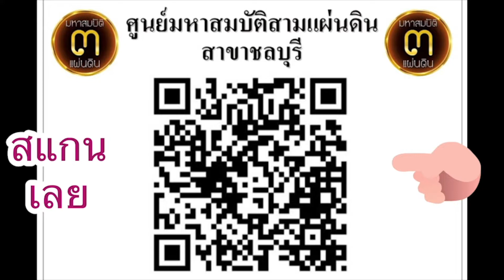ราคาแบ่งปันให้ไปใช้!!..."แท้ทันถึงถูก" พระสมเด็จวัดระฆังพิมพ์ใหญ่อู่ทอง @ศูนย์มหาสมบัติฯ ชลบุรี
ราคาแบ่งปันให้ไปใช้!!...

"แท้ทันถึงถูก" พระสมเด็จวัดระฆังพิมพ์ใหญ่อู่ทอง @ศูนย์มหาสมบัติฯ ชลบุรี